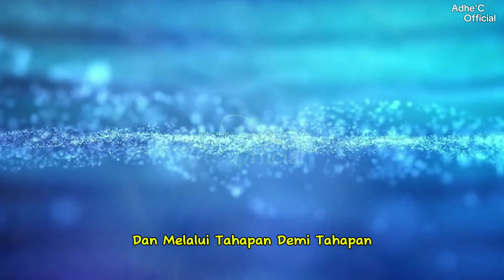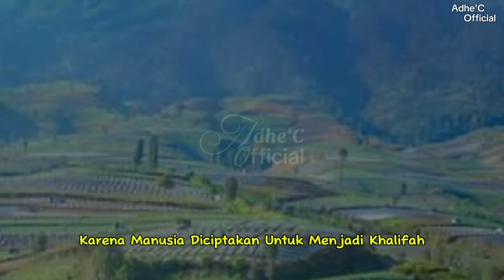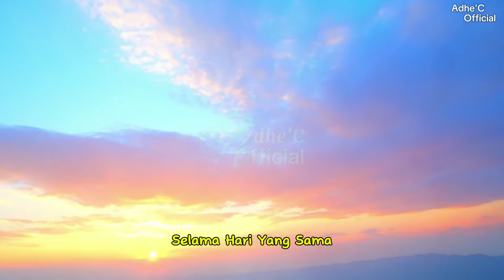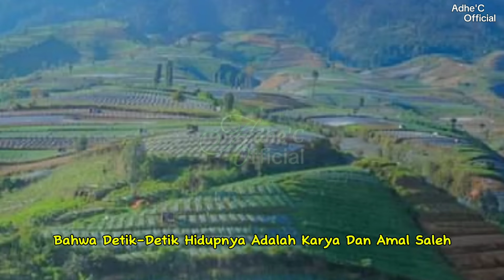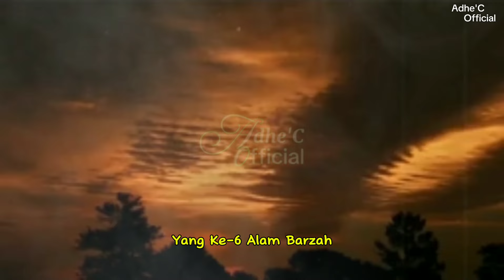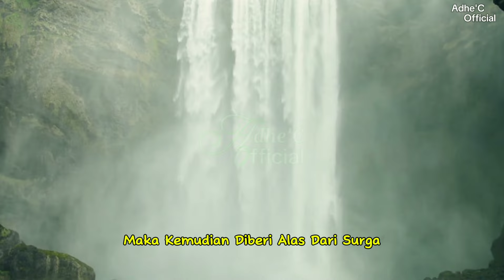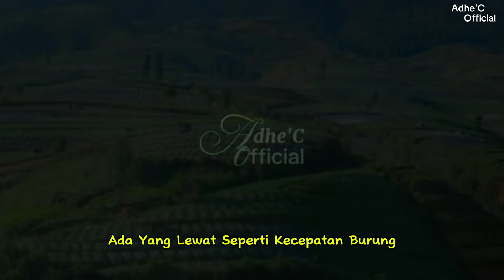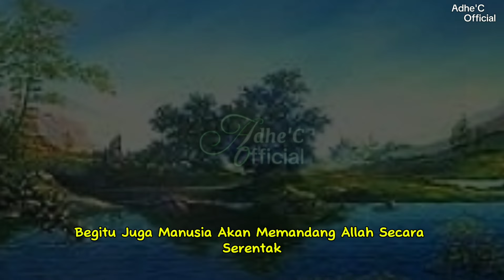KEHIDUPAN MANUSIA MERUPAKAN PERJALANAN PANJANG - TAHAPAN TAHAPAN MANUSIA DALAM Al QUR'AN